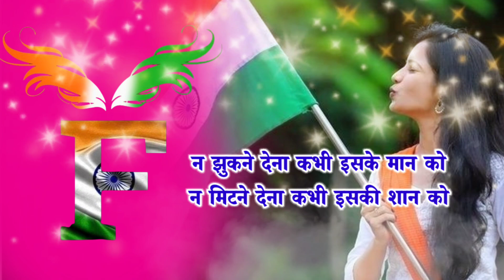F naam ki shayari🇮🇳f name desh bhakti shayari